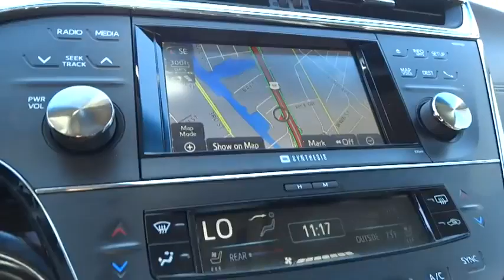2014 Toyota Avalon San Rafael, San Francisco Bay Area, San Francisco, CA 232123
2014 Toyota Avalon

Toyota Marin
445 Francisco Blvd East